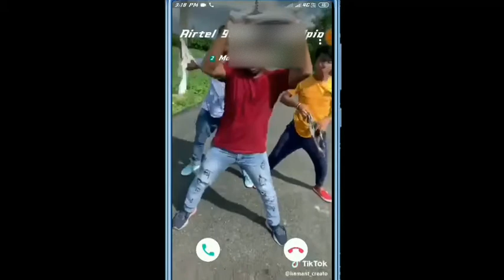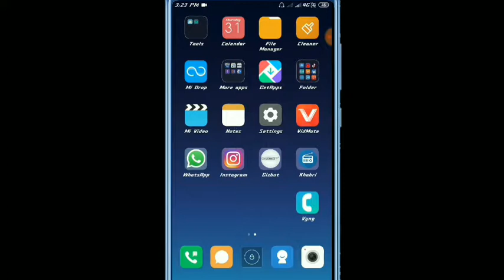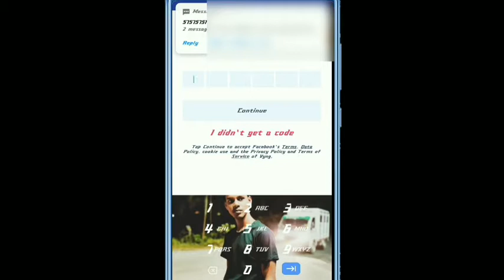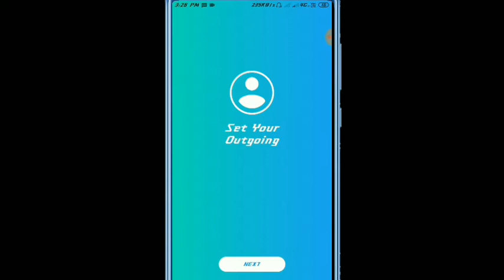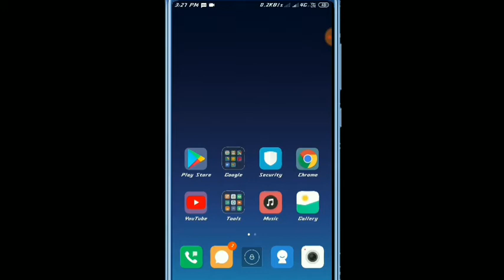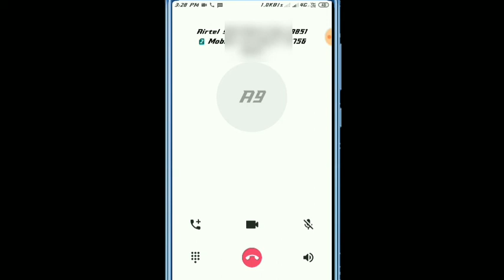আর নয় অডিও রিংটোন এখন ভিডিও রিংটোন সেভ করুন আপনার এন্ড্রয়েড ফোনে।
ভিডিও রিংটোন কিভাবে সেভ করবেন এই ভিডিওটা সম্পূর্ণ বলা হয়েছে ভিডিওটি সম্পূর্ণ দেখুন তাহলে খুব সহজে বুঝাবেন যে কিভাবে কি করেছে।

Instragram..